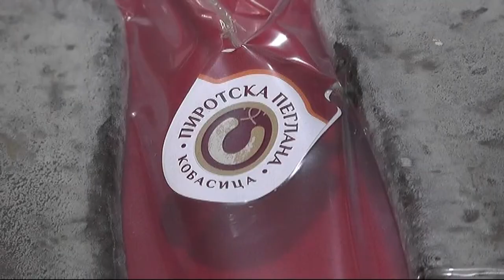ZAŠTIĆENO GEOGRAFSKO POREKLO PIROTSKE PEGLANE KOBASICE